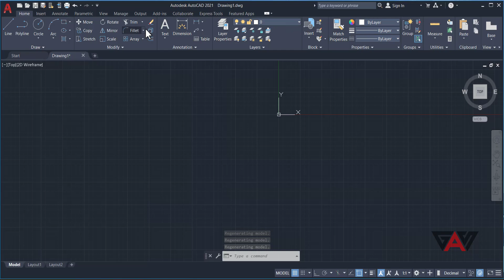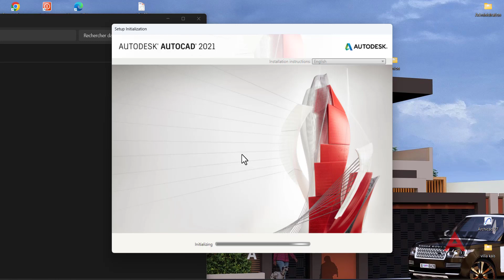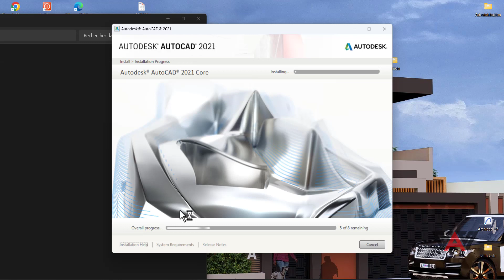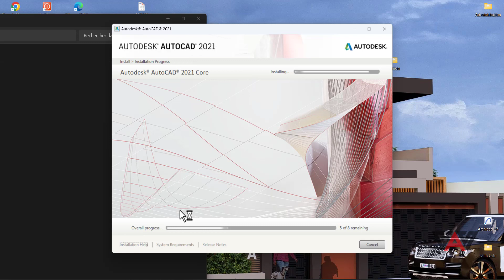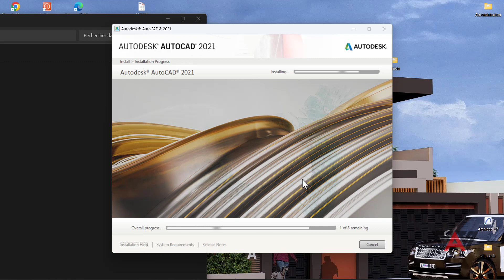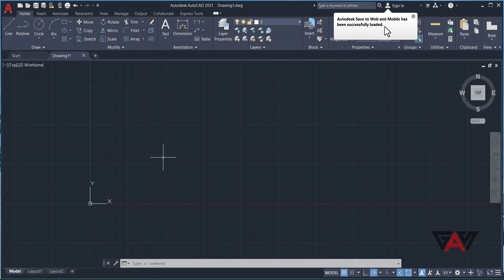Installation Autocad 2021 : Configurer Rapidement Votre Espace de Travail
Bienvenue sur GUIRA ARCHITECTURE STUDIO ! Dans cette vidéo, nous vous accompagnons pas à pas dans le processus d'installation d'AutoCAD 2021. Que vous soyez un architecte établi ou en herbe, suivez nos instructions détaillées pour optimiser votre espace de travail et commencer à concevoir avec efficacité.